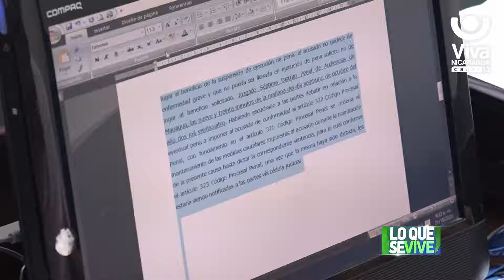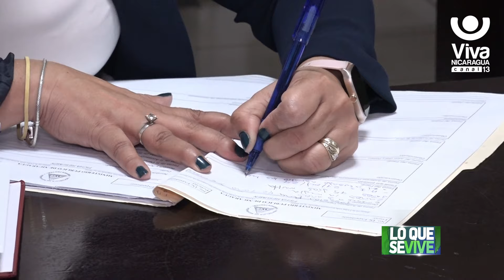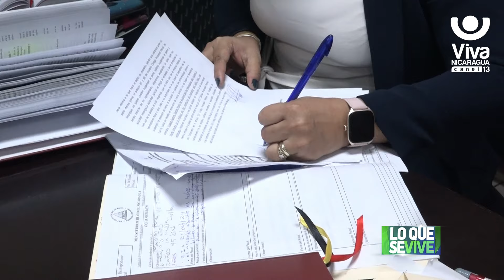Le ganaron los nervios y fue capturado con drogas en la colonia Primero de Mayo